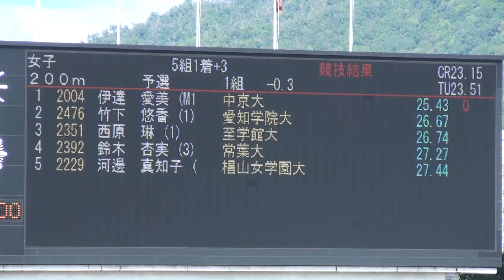2016年 東海学生陸上 秋季大会 女子200m 予選1組